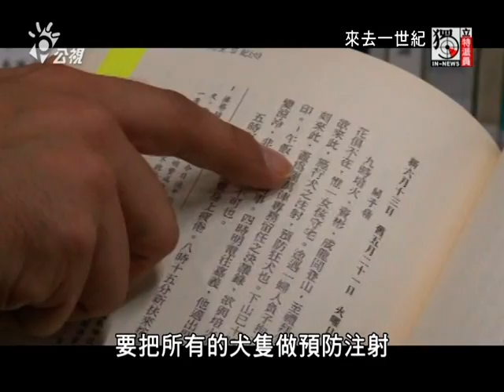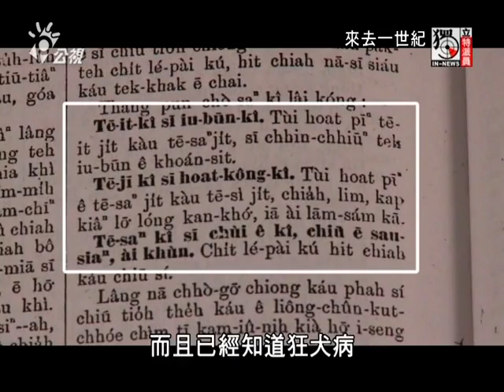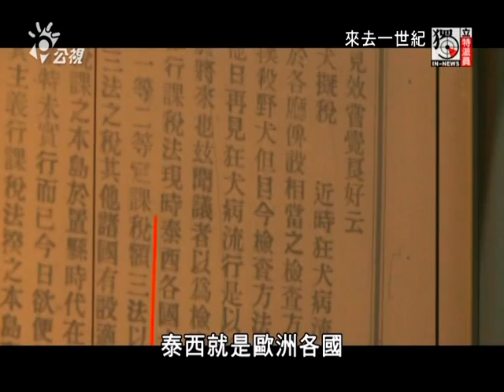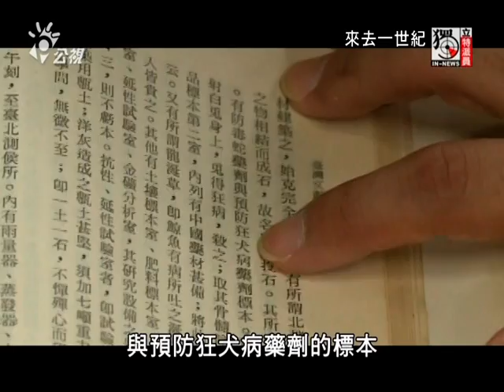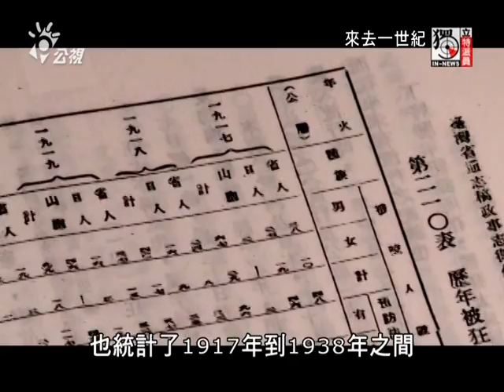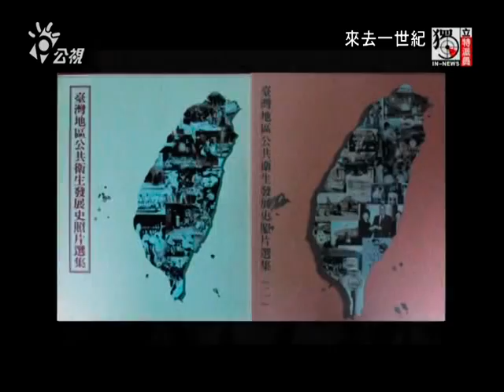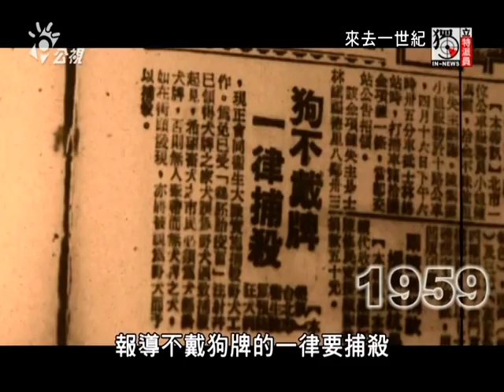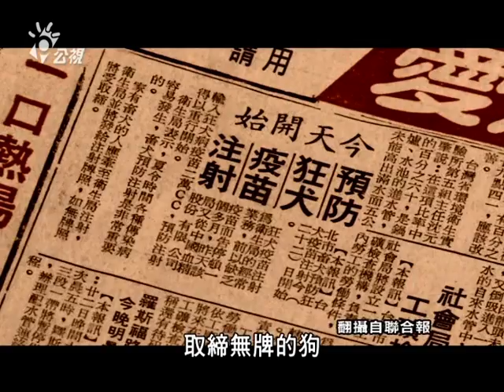獨立特派員316集 (來去一世紀)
追蹤狂犬病
回到一個世紀以前的日據時代
來看看台灣的狂犬防疫史

明年元月起將要求犬貓進出公共場所一律得戴上施打疫苗的頸牌。其實早在一個世紀前日據時代就有這樣的規範。獨立特派員在狂犬病疫情發生後，持續觀察防疫工作，也同時往前溯源，試著連結起台灣狂犬病防疫史。我們花了很多時間找出當時的報紙書刊，發現不少有關狂犬病的翔實報導，跟著獨立特派員的腳步一起來去一世紀。